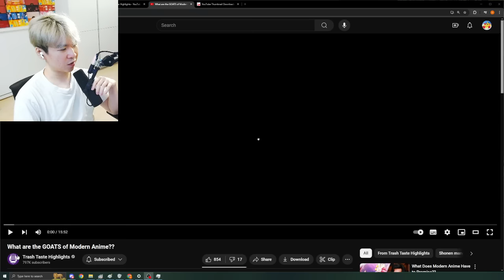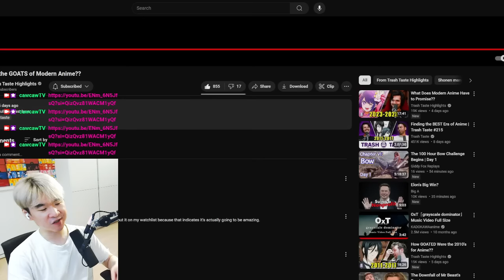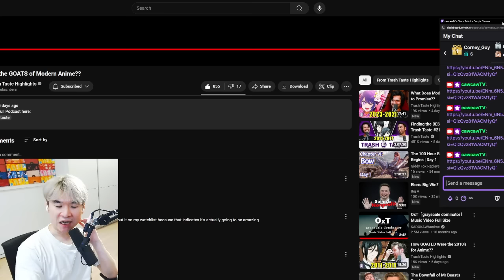What are the GOATS of Modern Anime?? | Reacting to Trash Taste